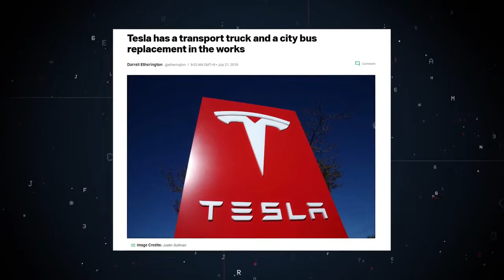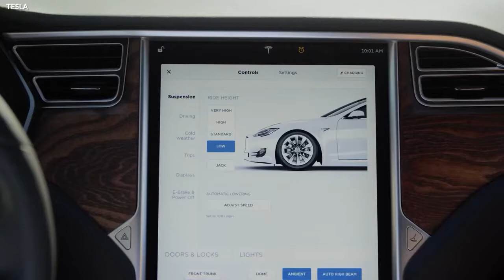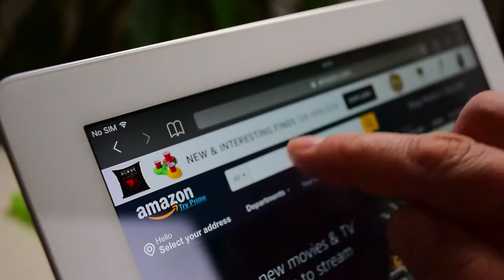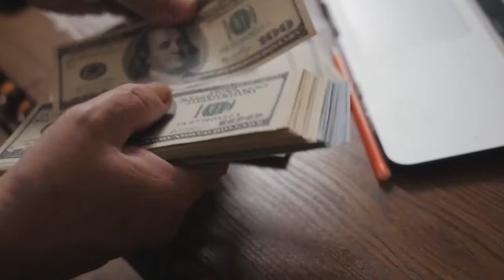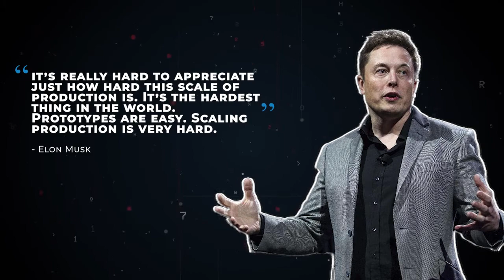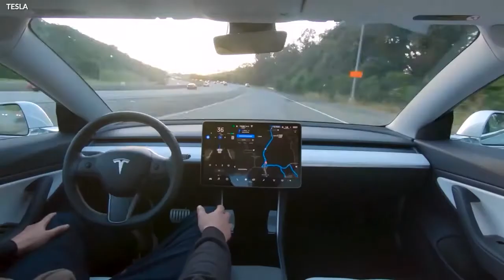Announcing The Tesla Van_ Everything We Know.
by :AIVIN BIJU